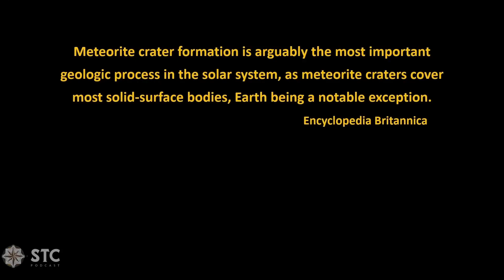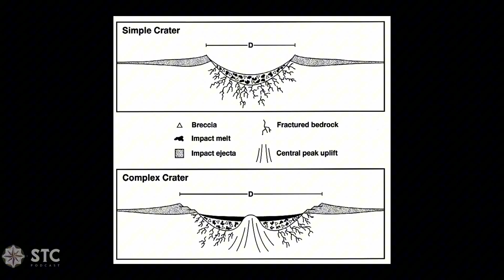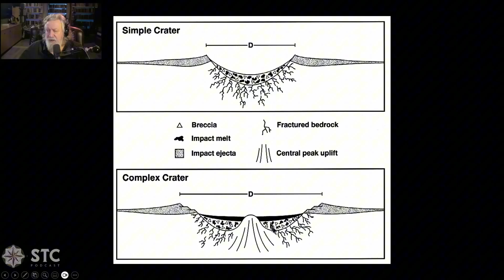Randall Carlson: What Happens When Earth Gets Hit?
In this clip, Randall Carlson explores the reality of cosmic impact phenomena—from the 1908 Tunguska explosion to modern near-Earth asteroid encounters. He breaks down the evidence for impact craters, the terminology of astroblemes, and why Earth has been struck far more often than most people realize.